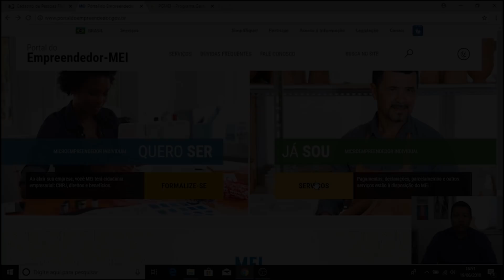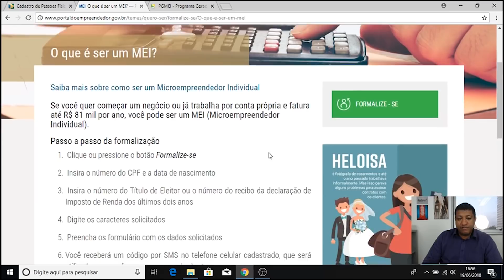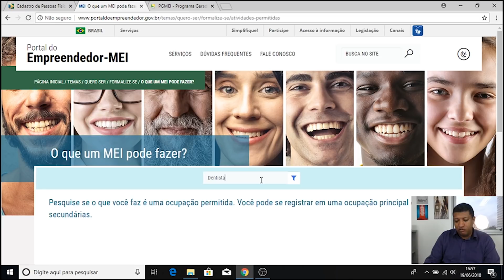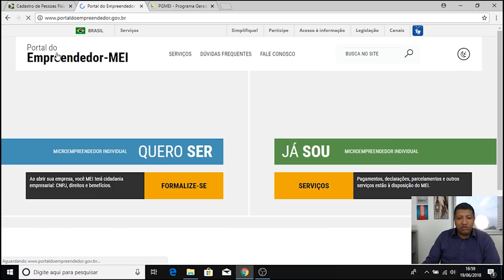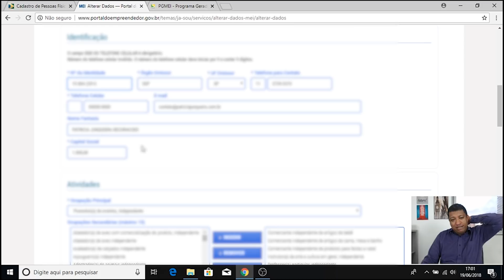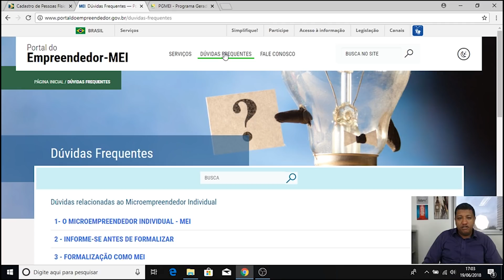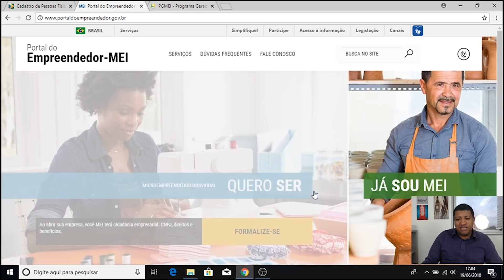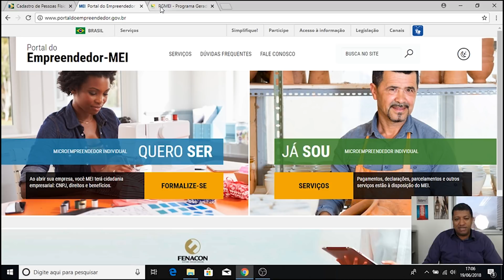PASSO a PASSO para ALTERAR DADOS do MEI | Como ATUALIZAR dados do MICROEMPREENDEDOR INDIVIDUAL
Você é um MICROEMPREENDEDOR INDIVIDUAL?

Já passou pela necessidade de atualizar algum dado cadastral do seu MEI? Agora é possível fazer isso ONLINE!

Nessa vídeo aula eu vou te ensinar PASSO a PASSO como realizar a alteração de dados do seu MEI de uma forma prática e eficaz!